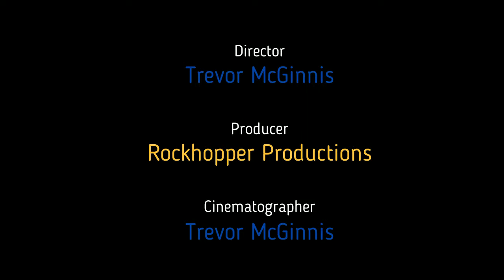Cleaning & Repainting the Oil Bath Air FIlter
Watch as I demonstrate how I cleaned the oil and rust off the oil bath air cleaner which sits on top of the carburetor under the hood of my 1965 Ford F100 truck.